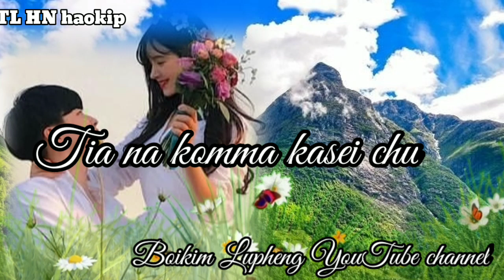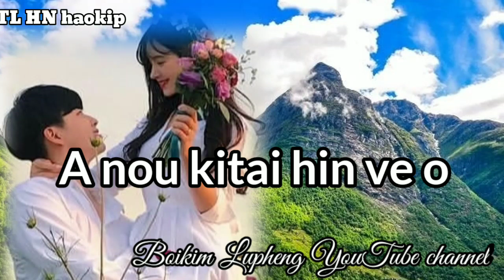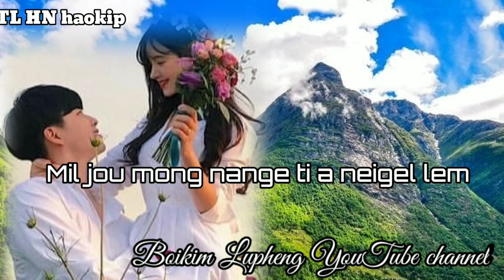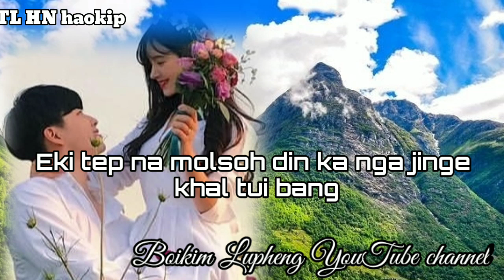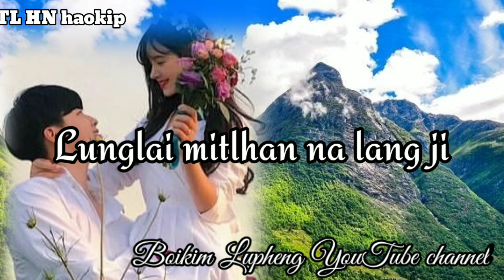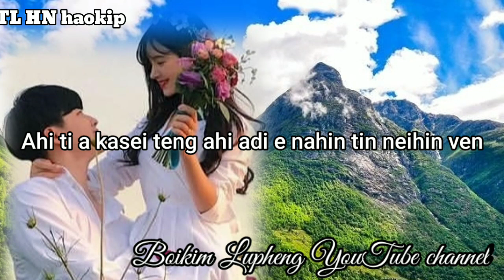TL HN haokip Hinkho a dia kalung set❤